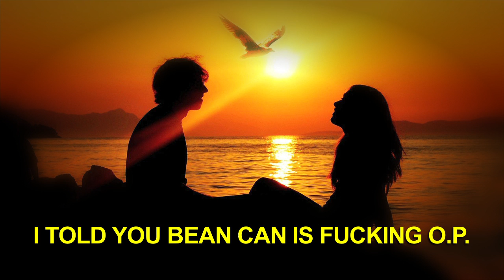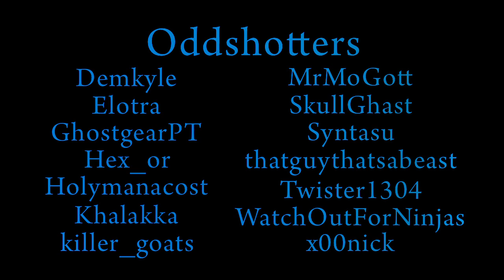Cuda87 - Oddshot Compilation Vol. 2